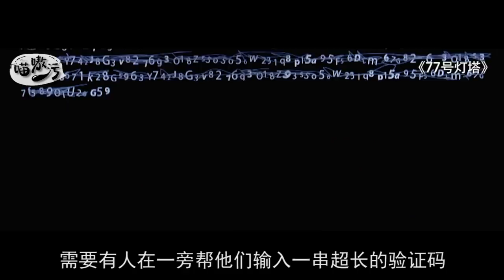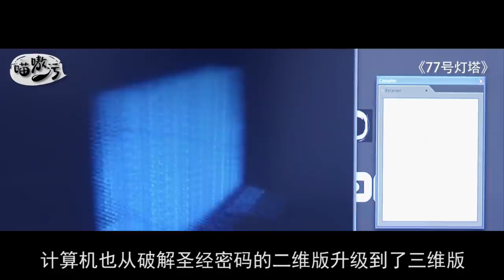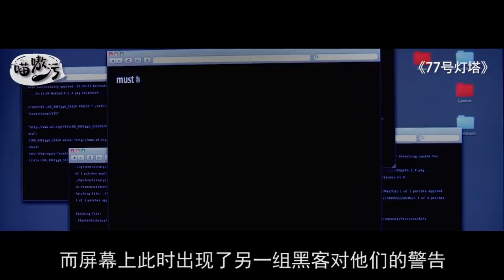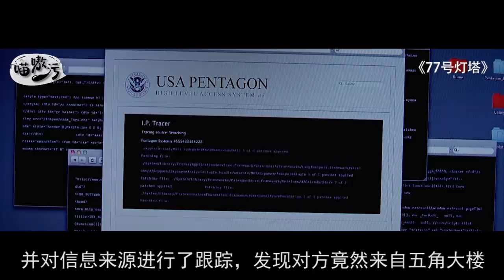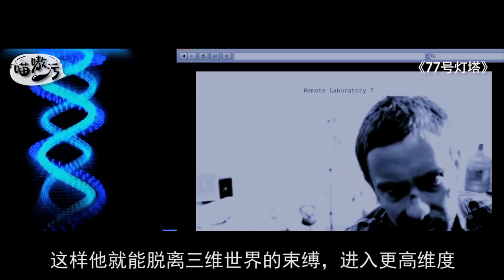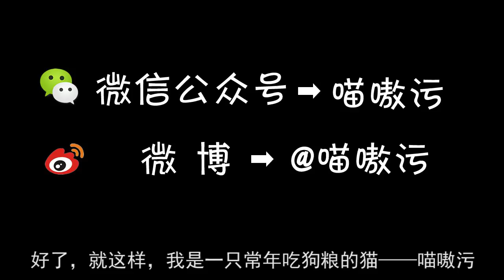【喵嗷污】男子破解了时空密码，突破了空间束缚，成了神一般的存在《77号灯塔》几分钟看科幻片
男子通过破解圣经密码，进入了四维，通晓了三维世界的一切，成了四维生物，拥有了神的能力，准备毁灭世界